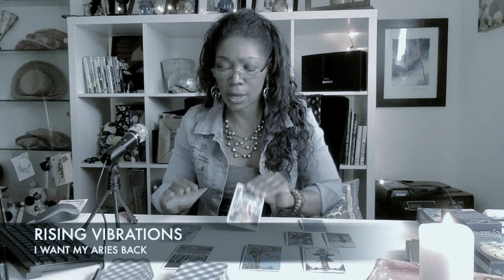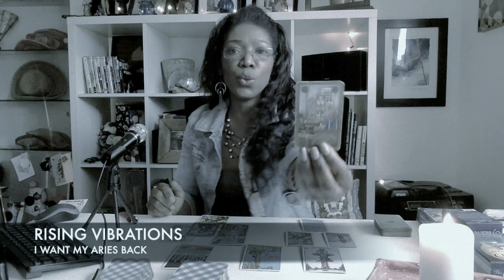ARIES MARCH & APRIL TAROT 2018 - I WANT MY ARIES EX BACK